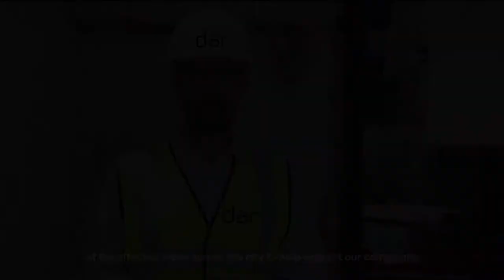Assessing Damages, Supporting Communities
In this short documentary, discover how Dar engineers and professionals supported the Beirut Municipality in surveying damages to areas affected by the Beirut Port explosion.